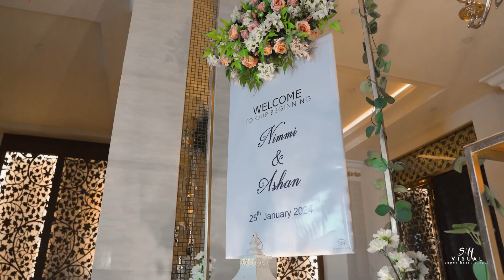Nimmi & Ashan Wedding Highlights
Covered by I SCREEN
Cinematography & Edited By - Ashan Hettiarachchi